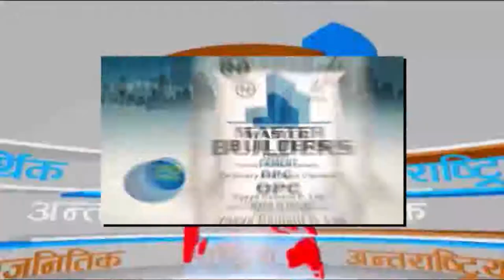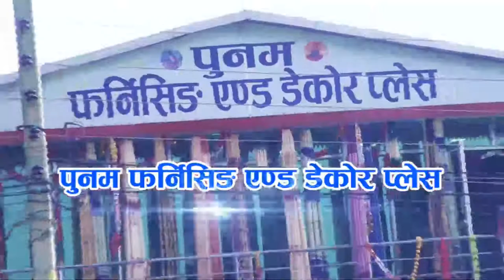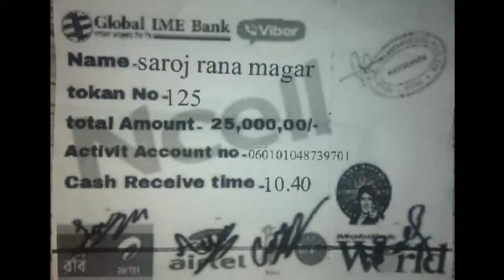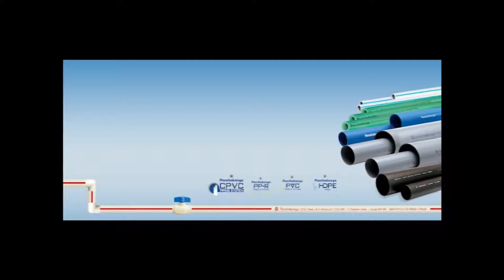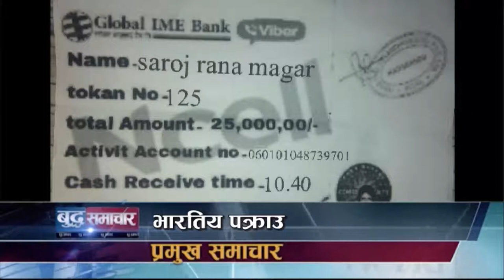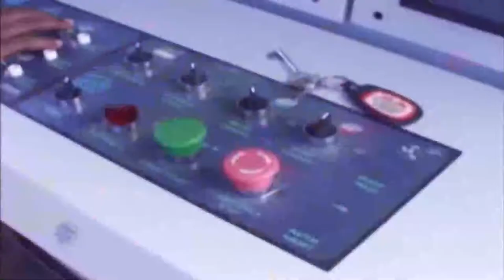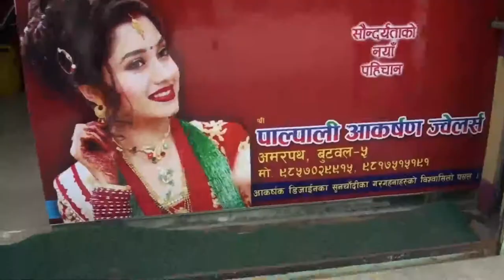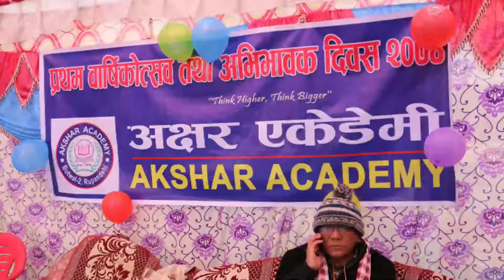3 AM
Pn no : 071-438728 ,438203